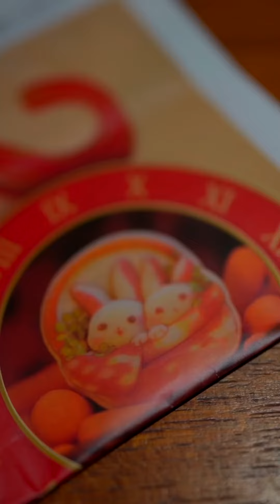【Celebrating New Year in Beijing】BEST Spring Festival gift EVER! Dim sum box with best festive vibe!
【Celebrating New Year in Beijing】In Beijing, the dim sum box is the SUPERSTAR among festival snacks and gifts, which carries Beijingers’ special sentiment. And now, Freya will bring it back to childhood with her friend Tamo, Let’s check out what
Freya would say about these "Chinese New Year flavors".